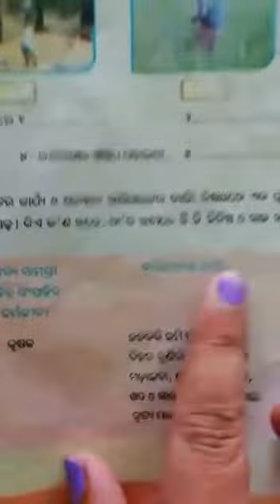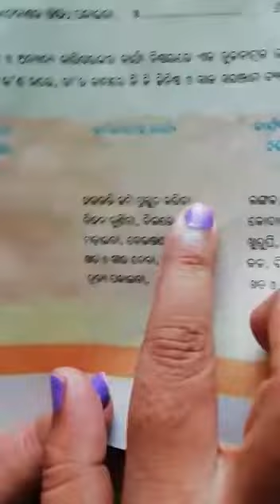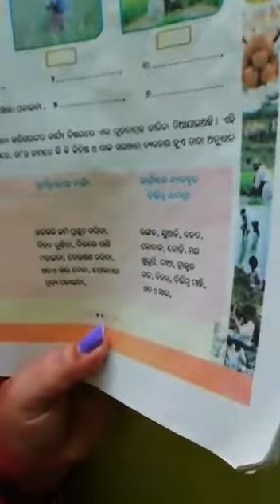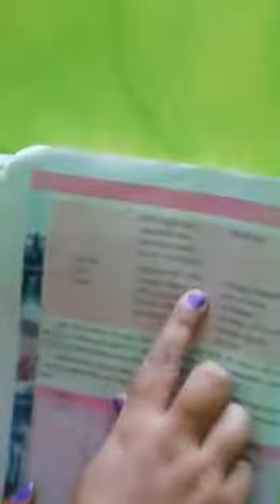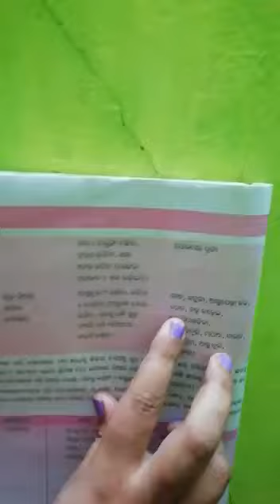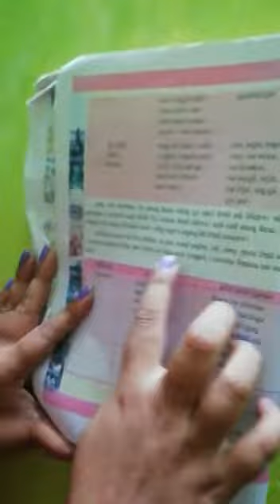1.class 4 2.samajika 3.ama khadiya samagri o utpadan karuthiba karmajibi 4.pramita guruma 5.06 minu